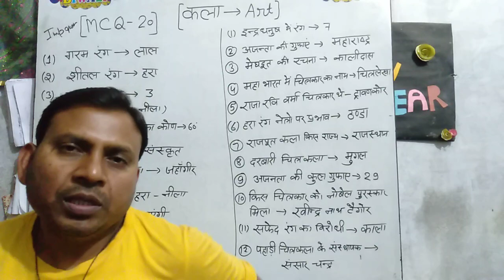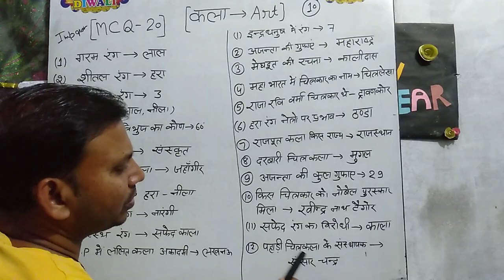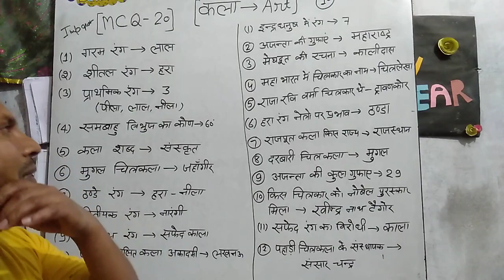Class 10th Art ( कला) MCQ question